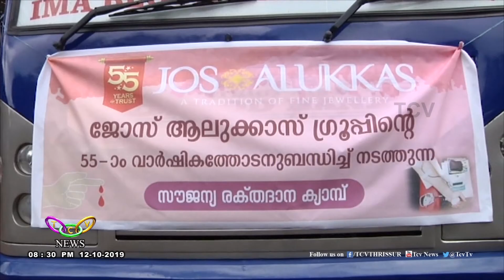രക്തം ദാനം ചെയ്ത് ജോസ് ആലൂക്കാസ് ജ്വല്ലറി ജീവനക്കാർ | TCV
ജോസ് ആലൂക്കാസ് ജ്വല്ലറിയുടെ 55-ാം വാര്‍ഷികത്തോടനുബന്ധിച്ച് ജോസ് ആലൂക്കാസ് ജ്വല്ലറി ജീവനക്കാര്‍ രക്തംദാനം ചെയ്ത് മാതൃകയായി.